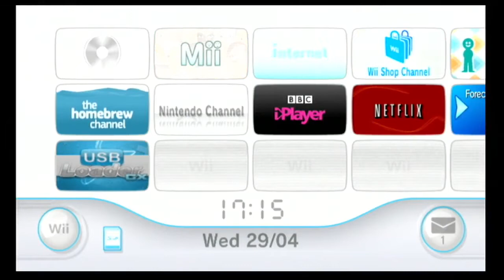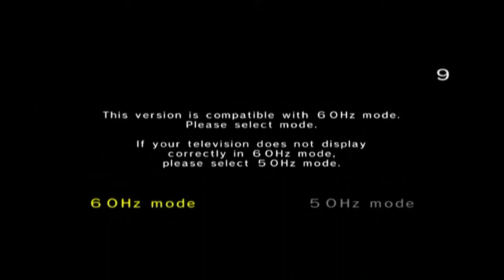[Test Flight] Let's Play F-Zero GX (Ruby Cup / Standard / Cap'n Falcon)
This is my first capture using my new Elgato HD capture card, and it doesn't look like nintendo have claimed it. Most propbably because I'm talking across the sound, but we'll see what happens.

I won't usually be covering Nintendo products because they basically claim any content that features their content (including reviews, which are a DMCA protected class) and try to monetize it AFAIK, but F-Zero GX is my favorite console game (a Nintendo game made by SEGA) so I thought it was worth a go.

Captured with Elgato HD 720p @30fps, Wii outputting 480p@60fps via Component. Wii menu is USB loader GX running Devolution.